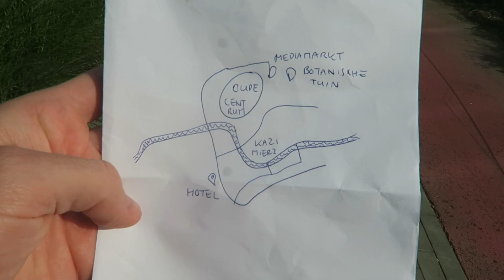hilton gold — vlog 2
Ik slaap graag in een Hilton Hotel. Omdat het fijne hotels zijn én omdat ik Hilton Gold Member ben. In deze video probeer ik hier meer over uit te leggen.

- M'n Telegramchannel over voordelig reizen
- M'n boek over voordelig reizen: thuisblijvenisduurder.com

🎵 s/o Ilse van Kollenburg voor de wekker
🎵 D!RT PORCELAIN — Jazz Chop